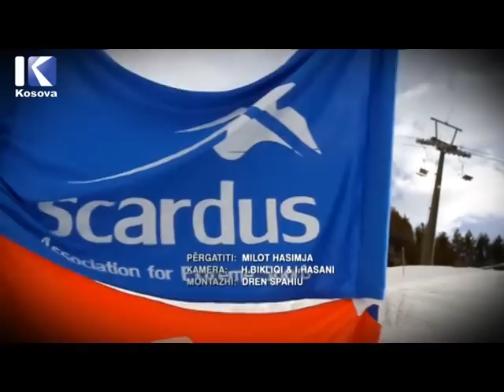MILOTI - Klan Kosova - Brezovica snowboard & ski cross 2013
Kesaj here po ju prezantojme storien qe flet per garen e snowbaord dhe ski e cila eshte mbajtur ne Brezovice.